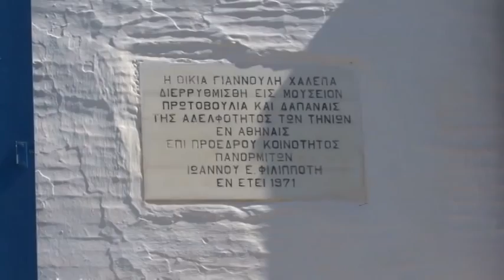Ψαρευτικό τριήμερο στην Τήνο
Ταξίδι ψαρέματος στο νησί της Τήνου, με τις τεχνικές του casting και rock fishing.